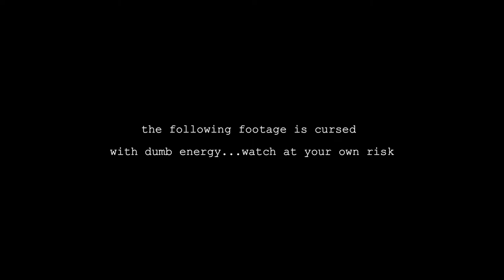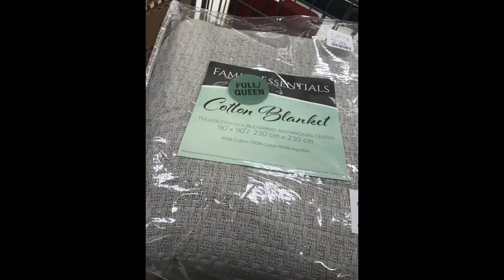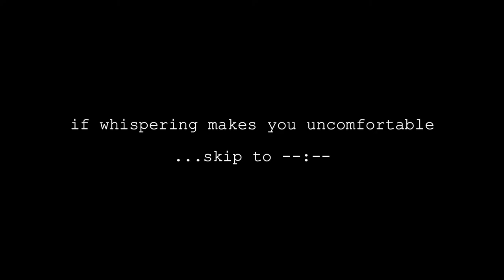get productive with me (not actually)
basically i say i'm going to be productive then i eat food, watch a movie, and then go shopping. so hopefully you're okay with that